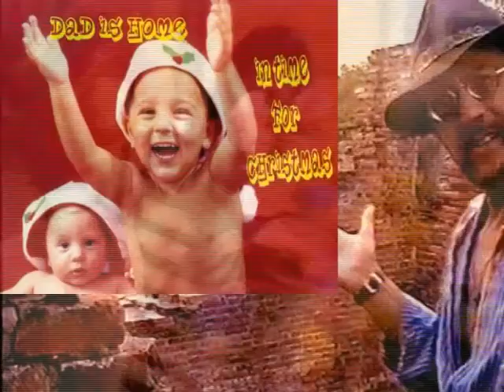1996 Home VID compilation 5 Gold Coast 7m5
L Toddler Jesse Baby Julian Dad and youngster Franky in Surfers Paradise for dinner, and other family happenings. with Tammy and Au Pair Betty ...
Full versions of these and other vids are in (Just about kids playlist)
Autobiographical video diary series of home videos